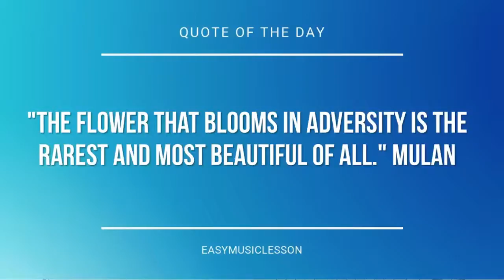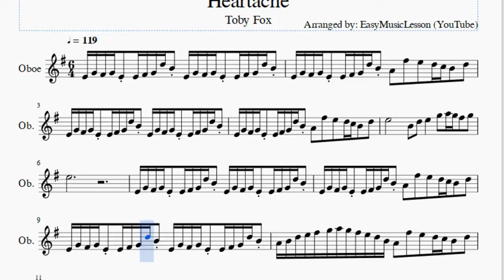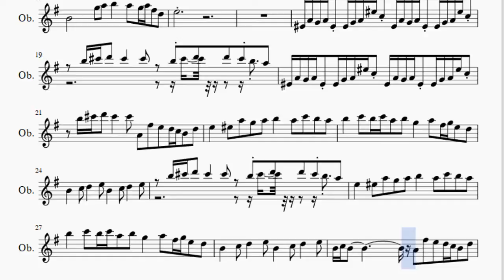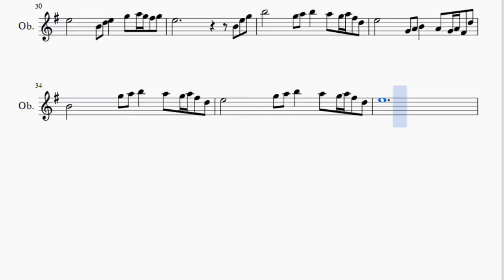Oboe Sheet Music: How to play Heartache by Toby Fox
Here is a sheet music/tab video on the song Heartache by Toby Fox on the oboe. A oboe sheet music arrangement which is transposed to notes that are easily played by oboe, for the song Heartache by Toby Fox.

EasyMusicLesson2 teaches you to play the your favorite instrument, through well-arranged sheet music so that you too can learn how to play Heartache by Toby Fox on the oboe as fast as you can. A oboe sheet music with backing tracks to help your play the song better.

Notes of the tutorial:
E4 G4 F#4 G4 E4 E4 F#4 G4 D5 B4 E4 G4 F#4 G4 E4 E4 F#4 G4 D5 B4
E4 G4 F#4 G4 E4 E4 F#4 G4 D5 B4 A4   F#5   E5   D5 C5 B4   D5
E5               B4   D5   E5       G5   A5 G5 F#5   G5
E5
A4 B4 D5 E5 F#5 G5 A5 G5 F#5 E5 D5 B4 A4   F#5   E5   D5 C5 B4   D5
E5                                   B4   E5   G5
B5               G5   A5   B5       A5   G5 A5 F#5   D5
E5               G4   A4   B4       A4   G4 A4 F#4   D5
B4               G5   A5   B5       A5   G5 A5 F#5   D5
E5
F4 A4 G4 A4 F4 F4 G4 A4 F5 C5 F4 A4 G4 A4 F4 F4 G4 A4 F5 C5
B5 C#6 D6   C#6       C#6     B5 C#6 D6   D6   C#6 B5 A5
B5 C#6 D6   C#6       C#6   A4   F#5   E5   D5 C5 B4   D5
E5       F5   A5   G5   A5   B5       A5   C6   B5   A5
B5       C6   B5 C6 A5   B5   G5       A5   F#5 G5 E5   D5
B4       C5   D5       E5   B4       C5   D5       E5
B4 C5 B4                   A4   F#5   E5   D5 C5 B4   D5
E5               G5   A5   B5       A5   G5 A5 F#5   D5
E5